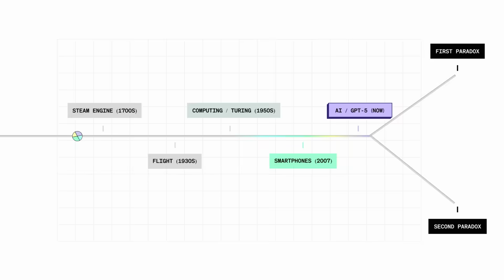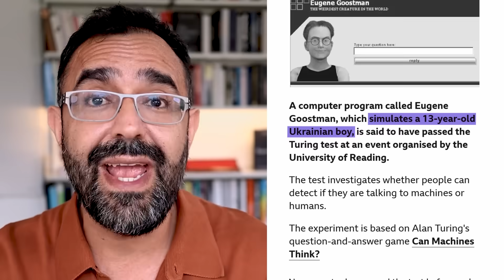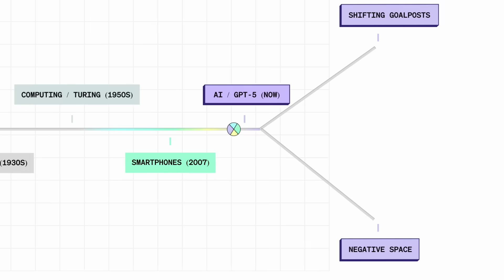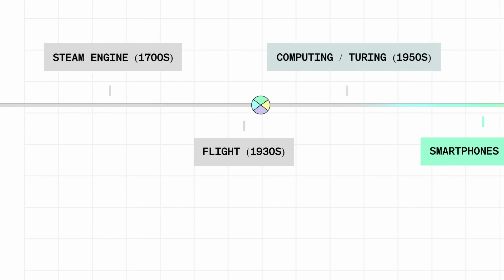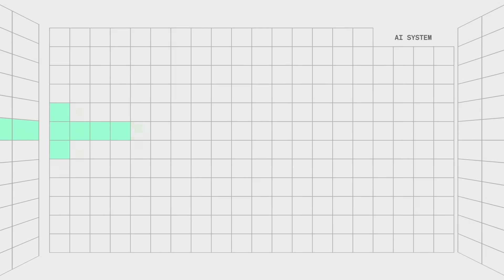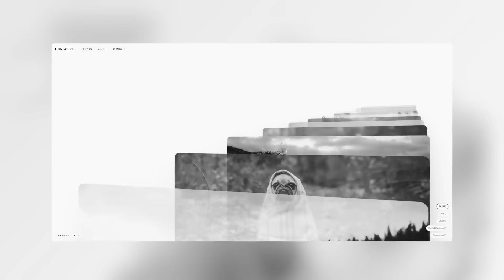Why GPT-5 was never going to impress you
GPT-5 was the most advanced AI when it arrived, but most people were disappointed. Why?

In this video, I unpack the two key paradoxes that shape how we judge new technology: shifting goalposts and negative space.

Timestamps:
(0:00) The reaction to GPT-5
(0:40) First paradox
(2:55) Second paradox
(5:29) Why this matters

Production by supermix.io and EPIIPLUS1 Ltd, including Chantal Smith, Marija Gavrilov, Nathan Warren and Hannah Petrovic.